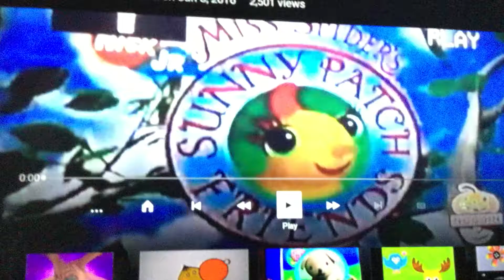Club Noggin Promo 2004-2006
Miss Spider's Sunny Patch Friends, LazyTown, Miffy & Friends, Oobi